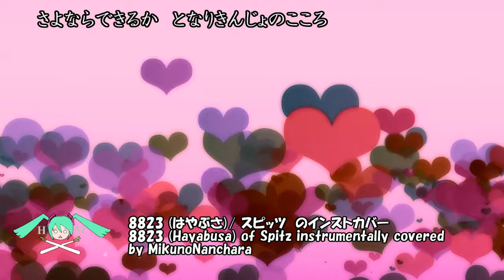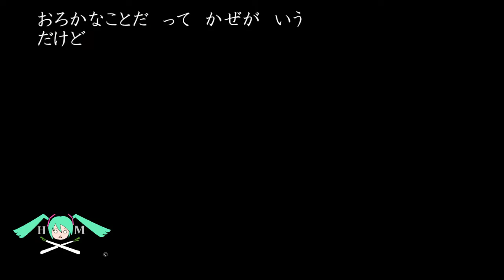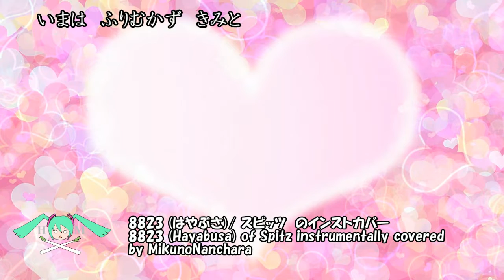8823 ハヤブサ スピッツのインストカバー Hayabusa of Spitz, Instrumental cover by MnN wPerc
2000年のスピッツさんのアルバム「ハヤブサ」から、作品「8823」のインストルメンタルカバー。(Aug 2019)